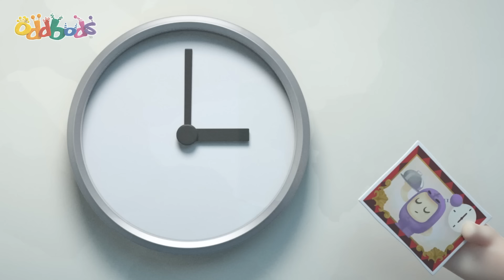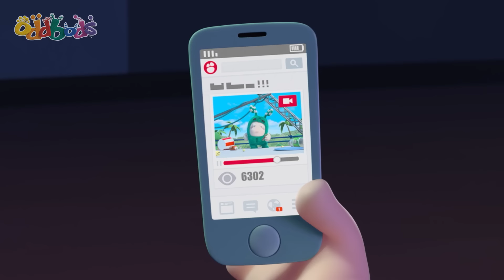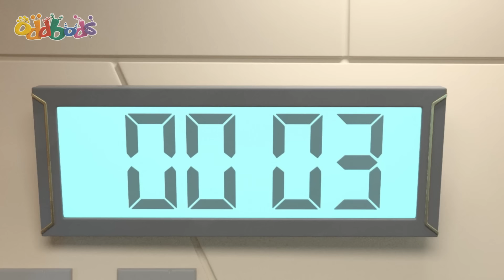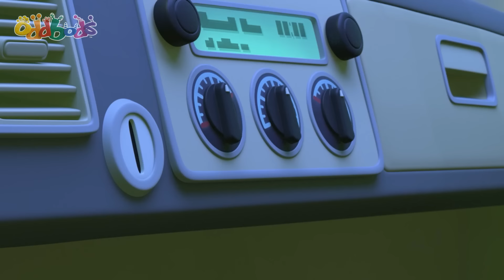Enséñame a Bailar | Caricaturas | Videos Graciosos Para Niños | Oddbods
Bubbles está emocionada por haber ganado un gran premio científico, pero se consterna al ver que debe asistir a una ceremonia muy elegante que incluye una cena y un baile de salón. El experto en etiqueta, Jeff, se ofrece para enseñarle buenos modales. Pero ni siquiera Jeff puede arreglar los dos pies izquierdos de Bubbles, así que ella decide tomar el reto de controlar sus pies con sus propias manos.

Los 7 colores de los Oddbods:

💗Newt: rosa, cariñosa y dulce
💜Jeff: púrpura, le encanta limpiar y estar limpio
💙Pogo: azul, juguetón, le encanta gastar bromas
❤️Fuse: rojo, de músculos fuertes y fuerte voluntad
💚Zee: verde, le encanta comer y dormir
🧡Slick: naranja, un tipo cool, ama las fiestas

🎬Episodios de este video🎬:

00:00 My Fair Bubbles
07:11 Robohelper
14:00 Food Fued
20:59 Gameface
27:58 Master Jeff
34:56 Ready Player Odd
41:55 Dance Trance
48:53 Kung Phoney
55:52 Jetpack Blues
1:02:50 Zee-ro Gravity
1:09:48 Let the Games Begin
1:16:46 Wrsetlebods
1:23:45 Pogo and the Lamp
1:30:26 Oddbreak
1:37:25 Spiderman
1:44:23 The Odd Pong